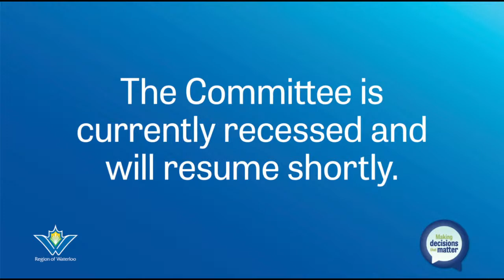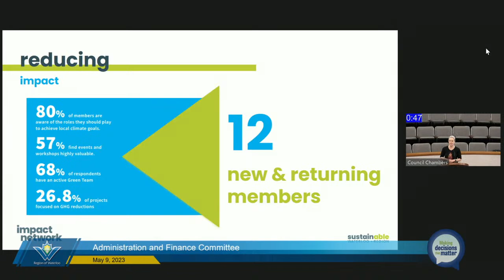Administration and Finance Committee - May 9, 2023